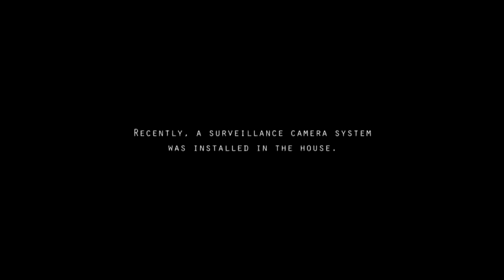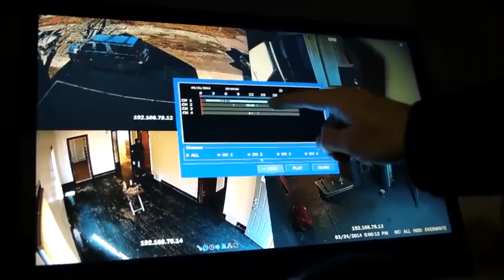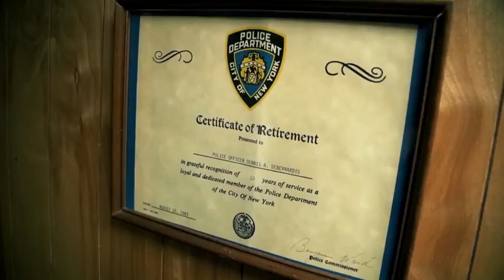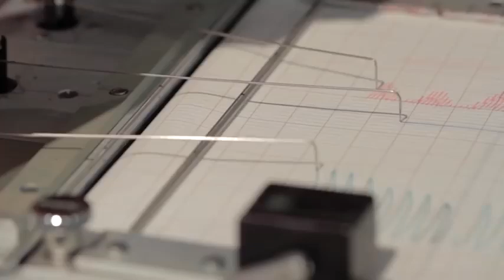The lost footage Demon house special.